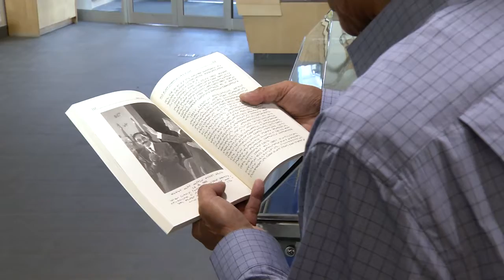Master Final English